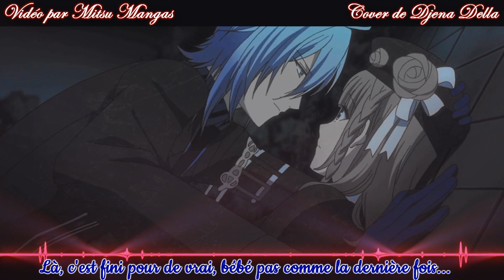Nightcore French Amv ♪ Un jour peut-être - Cover de Djena Della ♪ + Paroles HD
❤: J'ai plusieurs vidéos brouillons sur les chansons de Djena et j'ai hâte de toutes les terminer,  celle ci m'a prit du temps vis à vis des jeux de couleurs, mais c'était super agréable à faire :3

♫ Music: Un jour peut être de Mac Tyer  - Reprise de Djena Della

Djena Della, la suivre sur les réseaux, pour en savoir plus ? ⇩

☆ Anime :
- Amnesia